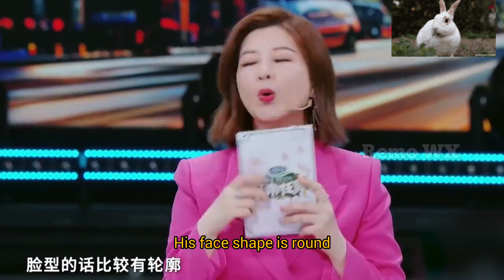bjyxszd- Confirmed source✌️Madam Duhua forgets Yibo and describes Zhan's appearance❤️😆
Explained about What Duhua describes wangyibo's appearance💚❤️🍬